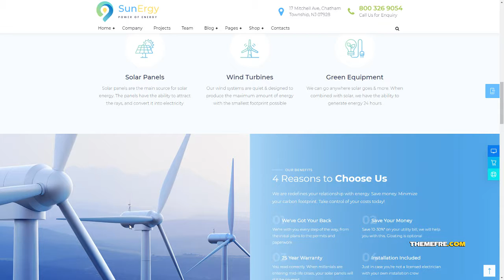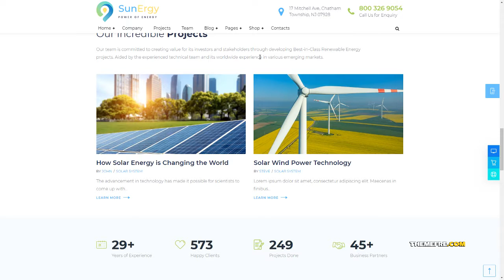Sunergy - Green and Ecology Solar Energy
Compatible With Visual Composer 5.1.x, WooCommerce 3.6.x, WPBakery Page Builder 5.7.x, WPML

 Columns 3

 Layout Responsive

 Tags alternative energy, composting services, cryptocurrency, green energy, green equipment, mining cryptocoins, recycling, Solar Panels, solar wind power, waste management, wind farms, Wind Turbines